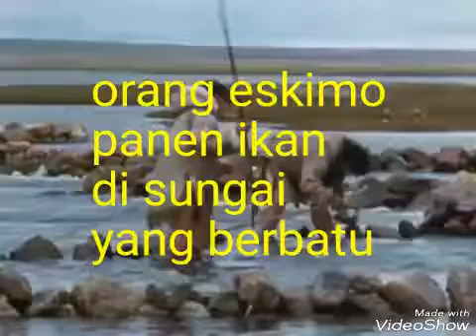Orang eskimo panen ikan di sungai yang berbatu